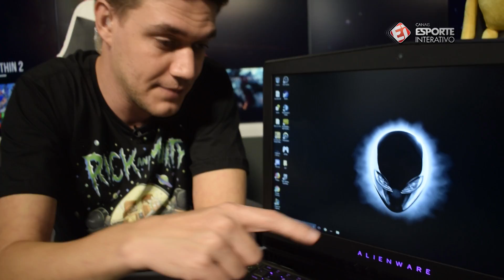FAZENDO O UNBOXING DO NOVO DELL ALIENWARE 17 R4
No vídeo de hoje, Octavio Neto fará o unboxing do seu novíssimo PC Gamer Dell Alienware 17 R4. Confira com a gente as especificações dessa máquina maravilhosa!